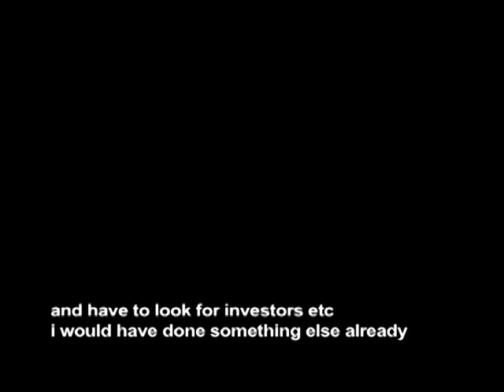Cedric Jacquemyn atelier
a talk with Cedric Jacquemyn in his Antwerp atelier